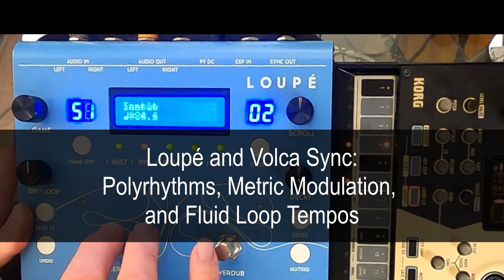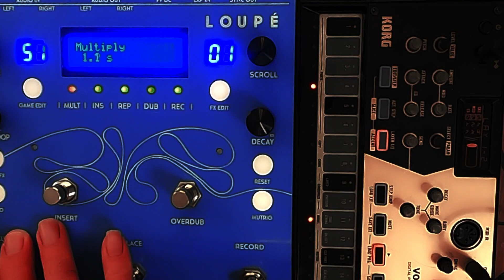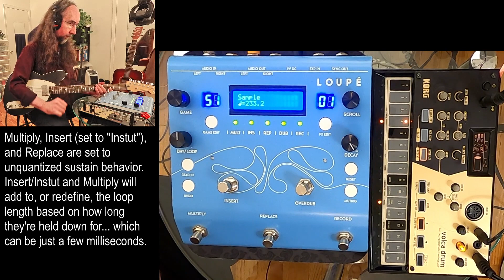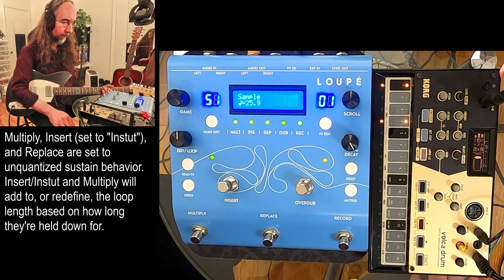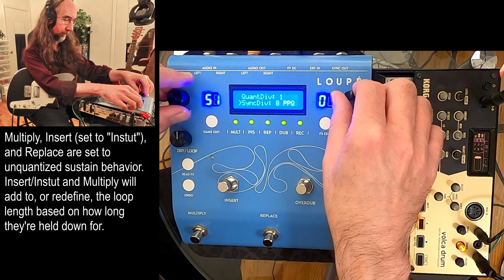Loupé and Volca Sync: Polyrhythms, Metric Modulation, and Fluid Loop Tempos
One of the Loupé's secret weapons is its ability to radically redefine the length of a loop, completely outside of the constraints of its original form. With Pulse Sync, the Korg Volca can follow these length changes, and immediately adjust its tempo to match the new loop length... which opens the door to a vast array of rhythmic mutations.

0:00 A preview of coming abstractions
0:26 Reviewing “conventional” Loupé + Volca tempo sync
0:46 Radical redefinition
1:43 Unquantized sustain versions of Multiply, Insert, and Replace
2:08 Volca following the Loupé in a "basic" sync relationship
2:35 Redefining the loop length, and the Volca shifting its tempo to match
4:05 Creating metric modulations
5:54 Starting from scratch with a new “regular” loop
6:28 Further metric modulations
7:55 Chaotic loop stretching
8:22 A third new "regular" loop, and further chaotic stretching
9:08 Using the Volca as a map through an arrhythmic loop
9:50 Third loop metric modulation
10:43 Switching off the targeting computer
11:23 The usefulness of high PPQ values at 25.8 BPM
12:30 Manually restarting the Volca at different points
13:04 Going to extremes

Randolf Arriola
Richard Atkinson
Steve Ball and Tiny Orchestral Moments
Steven Clements
Phil Clevenger
Hal Dean
Tony Douglas
Rejyna Douglass-Whitman
Jeff Evans
Christopher Evans
Shawn Farley
Christopher Fedak
Jason Fink
Jens-Christian Fischer
Pepe Flores
Gaetano Fontanazza
Ross Garren
Joel Gilardini
Randy Greene
Anthony Hancock
Phil Heiliger
Louis Hesselt van Dinter
Philipp Hirtler
Bob Holub
Fedor Indutny
Ted Killian
Zak Kramer
Todd Lainhart
Jeff Larson
Rebecca Lee
Ken Luke
Dino Meneghin
Jesse Nason
Michael Peters
Matt Pogue
Matt Rowe
Gene Schwartz
Keith Spicknell
Darin Stewart
Chris Stromquist
Nik Tembe
Nakarin Teerapenun
Bernhard Wagner
Paul Weber
Frank Welte